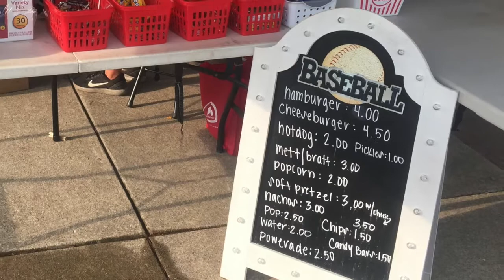Ballpark Reviews - Foundation Field, Hamilton Joes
The Ballpark Hunter visits Foundation Field, home of the Hamilton Joes. The 600 ballpark is the bare-bones basic of summer collegiate baseball but perhaps that is all you need with the action of the diamond being your source of entertainment. The home of the Hamilton Joes offers an inexpensive night of baseball just down the street.